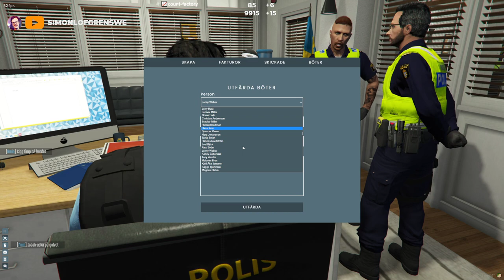Bjucka sätter dit Johnny Baker som kör polisbil utan körkort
Missa inte nästa live-stream på Twitch! ↴

I use Fiverr for all of my animations and overlays that I haven't done myself.